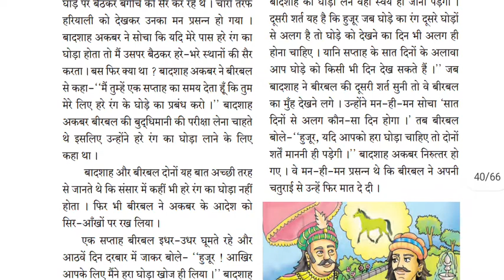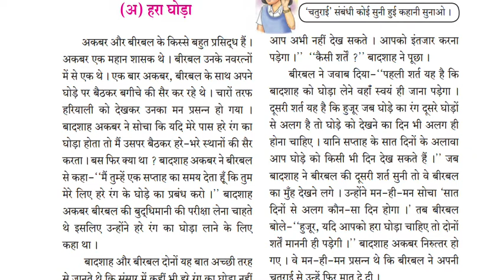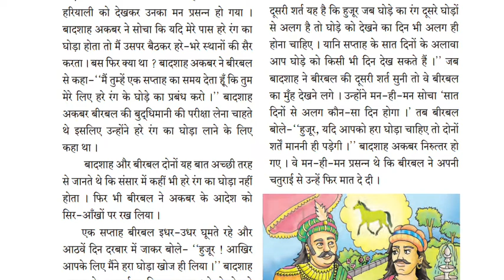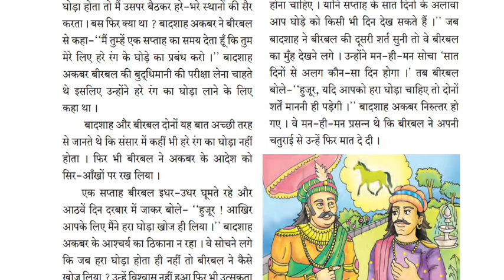कक्षा 7वी हिंदी (३.दो लघुकथाएँ)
S.P.Puri